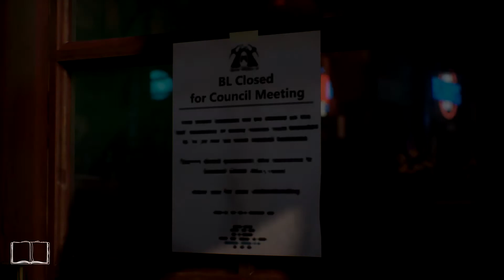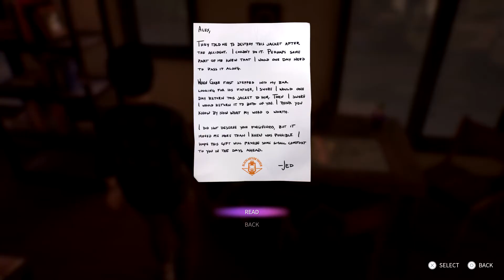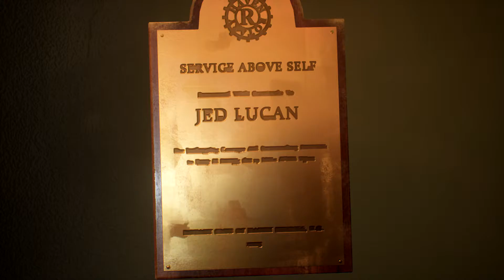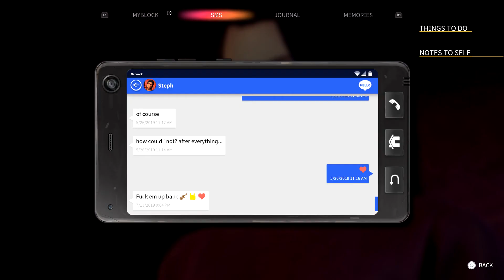Life is Strange: True Colors Gameplay Walkthrough: Part 10 END